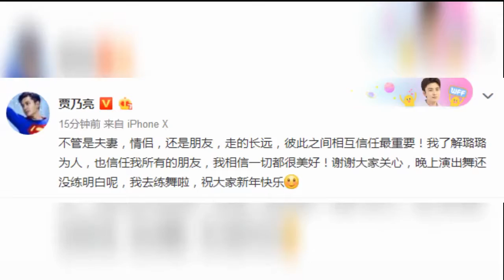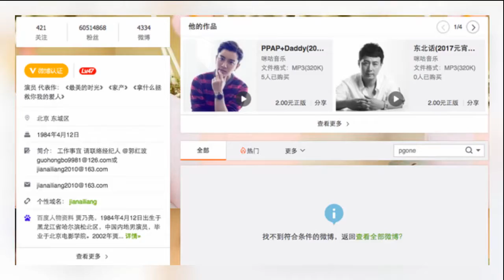贾乃亮微博取关PGONE 删光同其相关内容